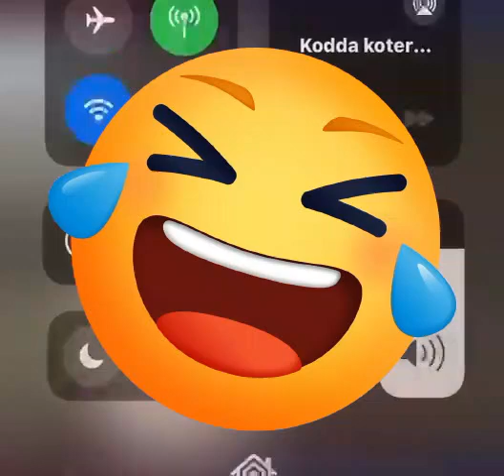KODDA, ELLE VEUT SE MARIE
LA JOIE MALI